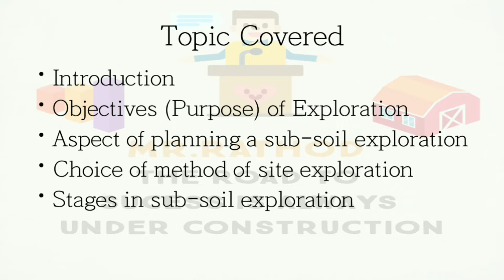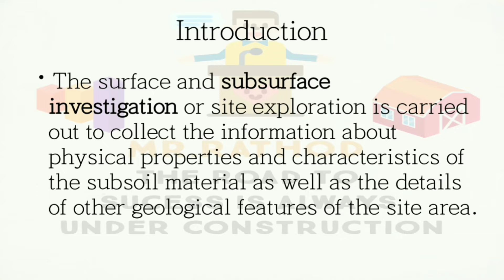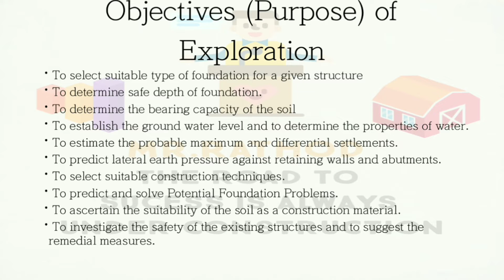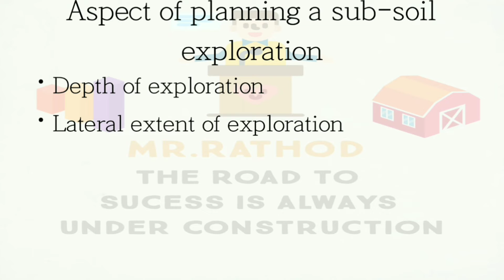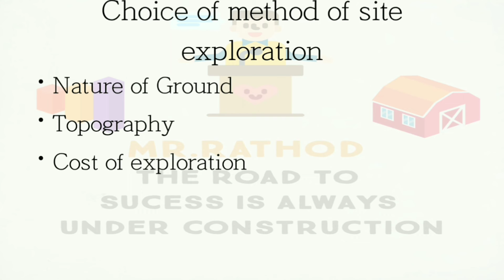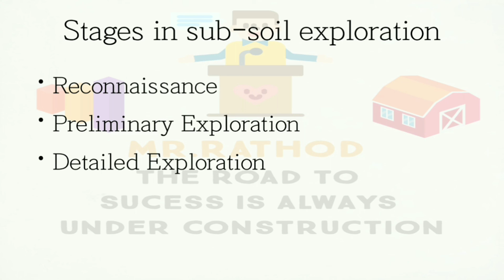||Sub Surface Investigation||Objective, Aspect, Methods & stages in Sub soil Exploration||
||Introduction to Sub Surface Investigation|| Objectives/purposes of Exploration||Aspect of planning in sub soil investigation||Choices for method of site exploration||Stages in sub soil exploration || In English & Gujarati||